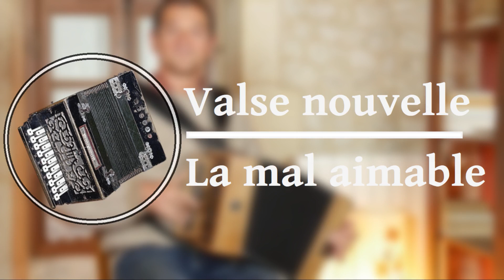Valse Nouvelle - La mal aimable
Valse Nouvelle (P. Bouffard) - La mal aimable (JC. Lequerré)
Avec un accordéon Maugein en sol/do.

Suivez la page facebook de la chaîne pour ne rien rater